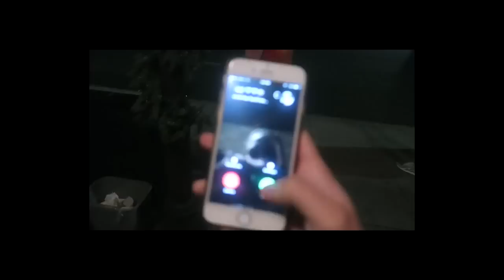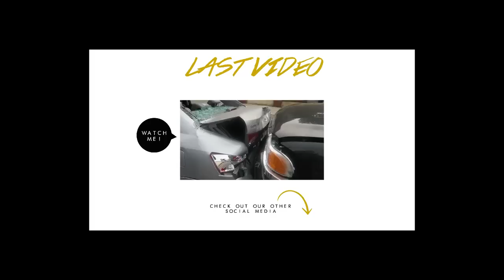Shannon & Cammie | Vlogmas Día 11 (subtitulado)